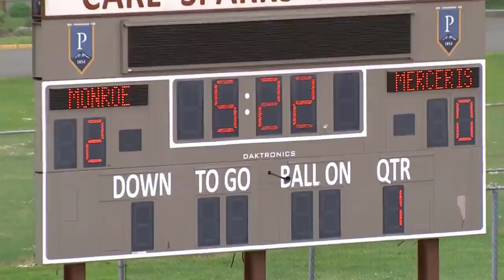Edna Karr vs. Catholic-B.R. - (Louisiana) High School Football 2022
The Catholic-B.R. (Baton Rouge LA) varsity football team has a home playoff game vs. Edna Karr (New Orleans LA) on Friday November 25 @ 7p.

Edna Karr High School Football
Catholic-B.R. Louisiana High School Football
Edna Karr v Catholic-B.R. Louisiana High School Football
Edna Karr @ Catholic-B.R.  High School Football
Edna Karr Cougars - Catholic-B.R. Bears  High School Football